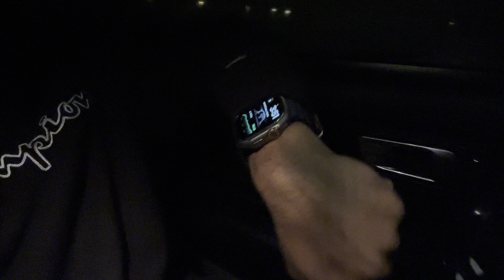Cancel hustle culture, slow down, and have patience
Introduction:
The Masked Entrepreneur is on a mission aka Solomon Wayne Schon. I have to complete all the missions at all costs. Be grateful every single day. You have eyes, hands, legs, ears, and a fully functioning brain. You have clean water, food, and your parents.

Main Missions:
8 Figures AUM.
9 Figures AUM.